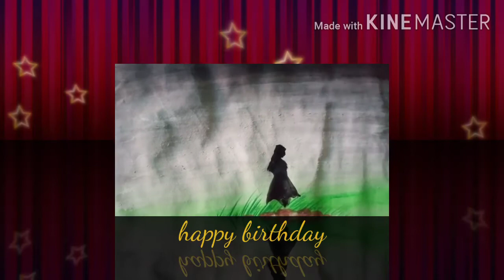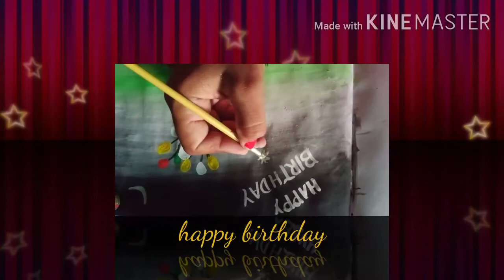Happy Birthday painting in moon light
Aasi Amaging Art